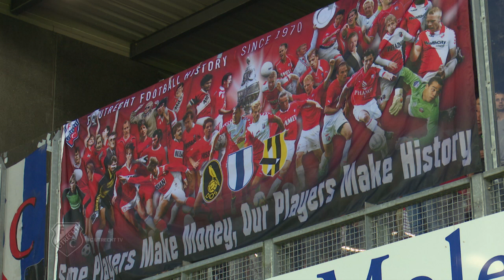FC Utrecht TV: Interview met Richairo Zivkovic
Aanvaller Richairo Zivkovic is één van de nieuwe gezichten dit seizoen in de selectie van FC Utrecht. De hoogste tijd dus voor een praatje met de jeugdinternational, die van Ajax wordt gehuurd.